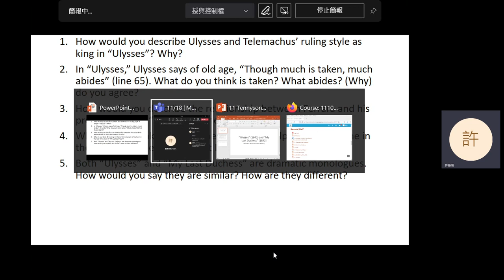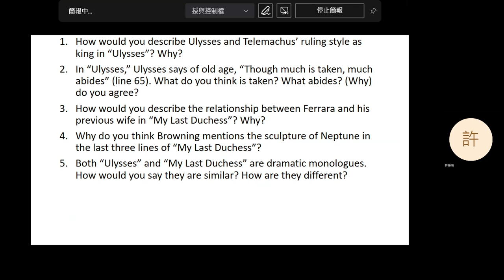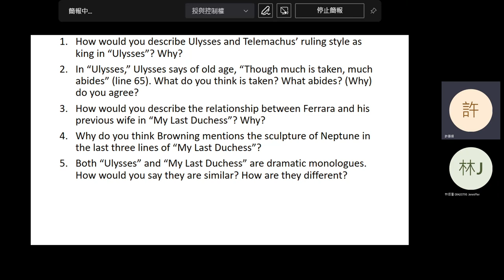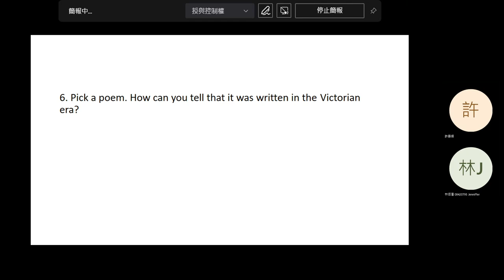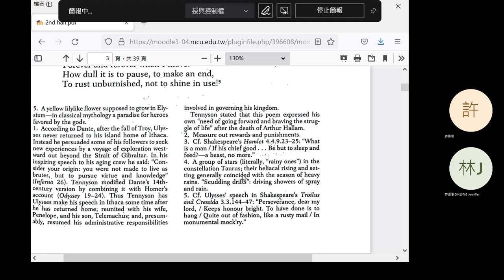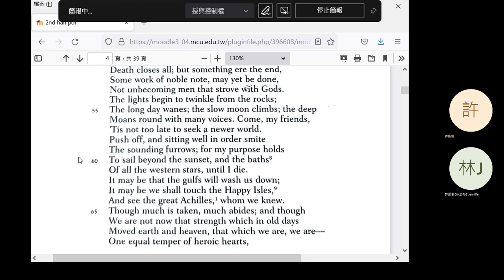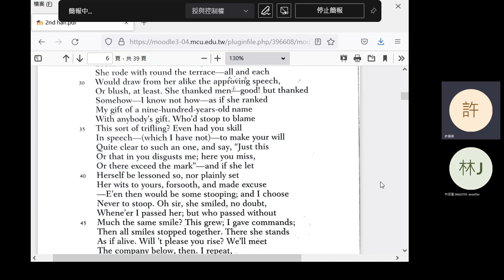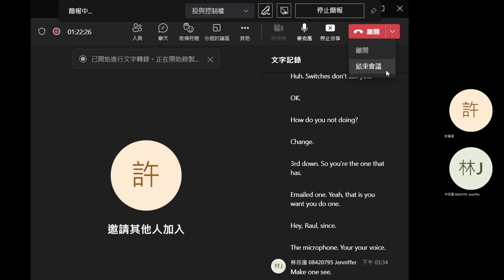2022 Fall: Introduction to British Literature - 11 Tennyson: Ulysses; Browning: My Last Duchess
Alfred, Lord Tennyson: "Ulysses." Robert Browning: "My Last Duchess." Introduction to Matthew Arnold's "Dover Beach" and Rudyard Kipling's "The White Man's Burden." Midterm review. I answered the questions for the class.
0:05 Question 1
5:31 Question 2
9:59 Question 3
19:23 Question 4
23:35 Question 5
28:20 Break
28:56 Announcements
29:29 Break (cont'd)
38:15 Question 6
44:14 "Ulysses"
1:01:24 "My Last Duchess"
1:11:53 Introduction to "Dover Beach" and "The White Man's Burden"
1:14:10 Midterm review